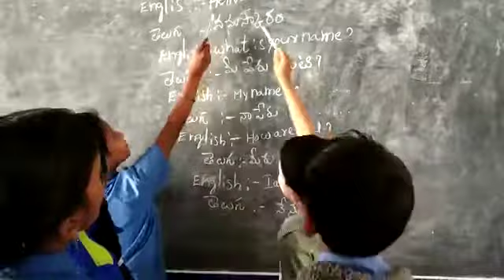20 December 2018